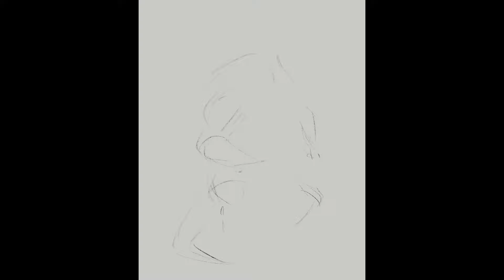Flower Turtle! (Drawing Time-lapse)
Day 24 of Creatuanary! Flower Turtle! I went with an artichoke ;)

Drawn in the Procreate app for iPad Pro.

Also, feel free to check out or follow me on any of my other socials where I'm regularly posting new artwork: